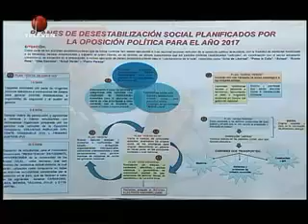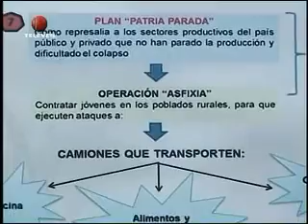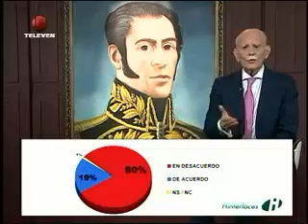Los Confidenciales 300417 80% rechazan manifestaciones violentas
30 abril 2017 - El más reciente estudio Monitor País cualitativo de Hinterlaces revela que la mayoría de los venezolanos se encuentra en desacuerdo con las manifestaciones violentas y las guarimbas suscitadas en el país por la derecha como medida de protesta.

Al analizar 1500 entrevistas realizadas desde el 17 de abril a la fecha, se pudo evidenciar que 80% de la población rechaza las medidas, mientras que 19% está de acuerdo y el 1% no sabe, no contesta.

Del mismo modo se pudo corroborar que el 96% de los chavistas discrepa de las acciones violentas, al igual que el 57% de los opositores y el 83% de aquellos que se dicen llamar independientes.

En el estudio presentado durante el programa dominical José Vicente Hoy, también se cuestionó que medida prefieren, la salida inmediata del presidente Nicolás Maduro y el cumplimiento de su mandato para realizar elecciones en el 2018, a lo que el 65% de la población escogió elecciones para el 2018.

Solo el 33% de los consultados optó por la Salida inmediata y el 2% no sabe, no contesta.